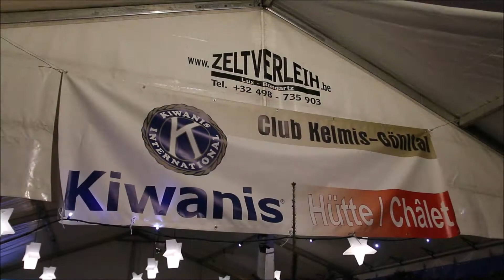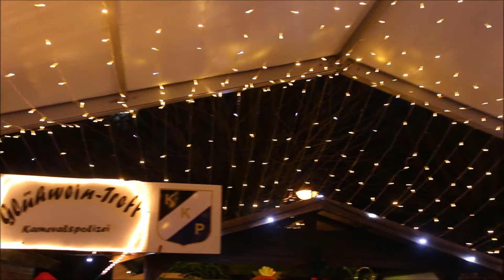Weihnachtsmarkt Kelmis/La Calamine 2019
Kleines Filmchen über den neu und erfolgreich organisierten Weihnachtsmarkt in Kelmis/La Calamine/Neu Moresnet im Dreiländereck B/D/NL nahe bei Aachen.